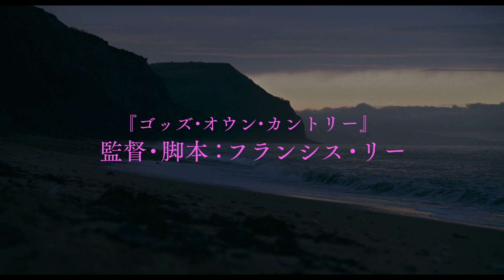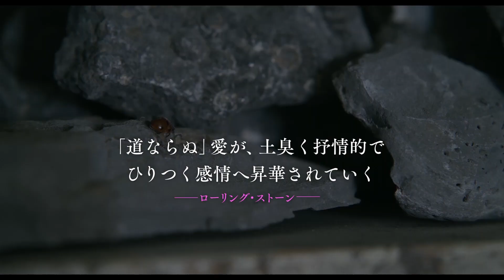Bunkamuraル・シネマ4/9(金)よりロードショー予定『アンモナイトの目覚め』予告編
見つけて、泥の中の私を。
ケイト・ウィンスレット×シアーシャ・ローナン圧巻の共演！心の痛みと恍惚を繊細に描き上げる、愛の物語

『アンモナイトの目覚め』
2021/4/9(金)よりロードショー予定

監督・脚本：フランシス・リー『ゴッズ・オウン・カントリー』
キャスト：ケイト・ウィンスレット『愛を読むひと』、シアーシャ・ローナン『ストーリー・オブ・マイライフ/わたしの若草物語』
作品情報：イギリス／118分／R-15
配給：ギャガ